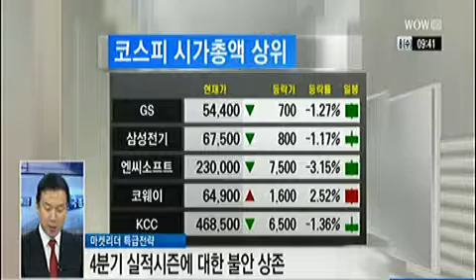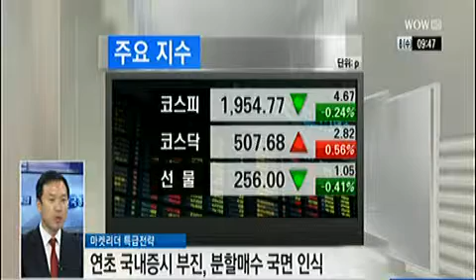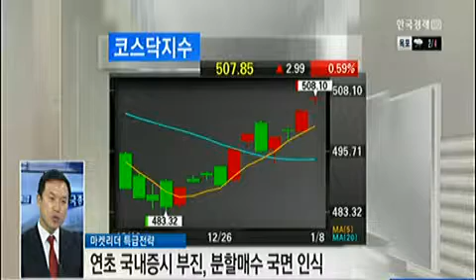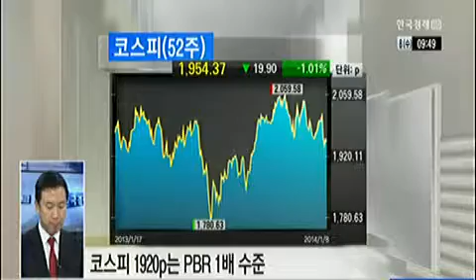[마켓리더 특급전략] 4분기 실적시즌에 대한 불안 상존_2014년 1월 8일 방송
조용준 하나대투증권 센터장